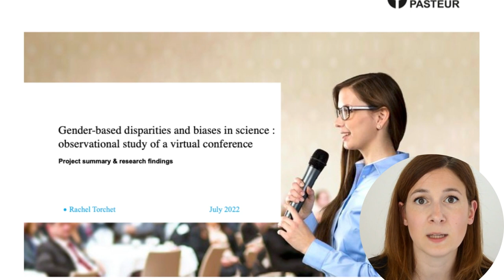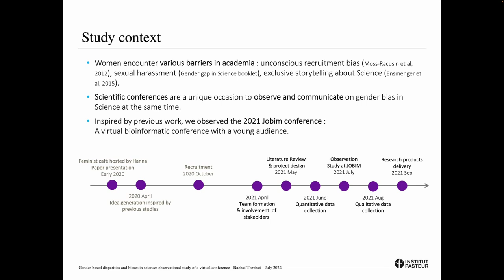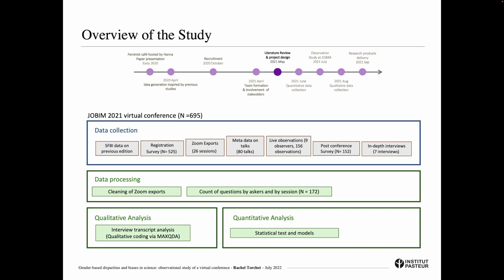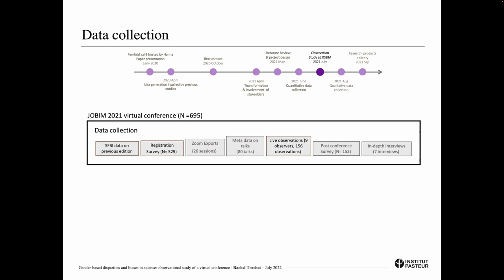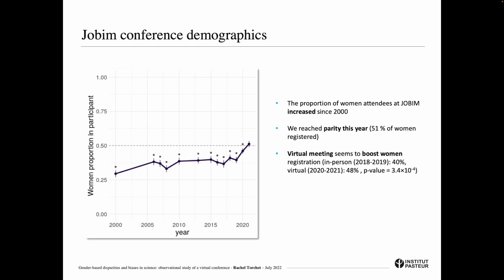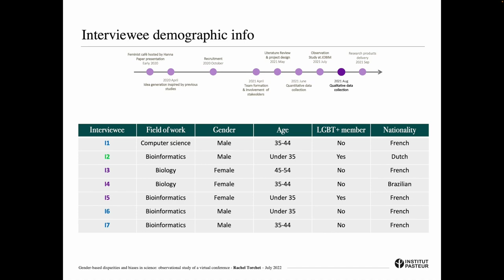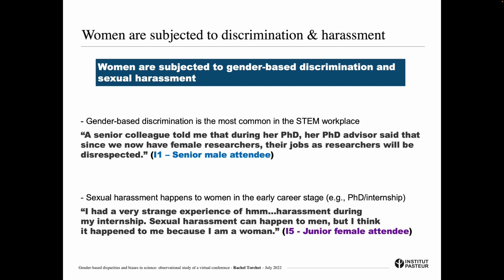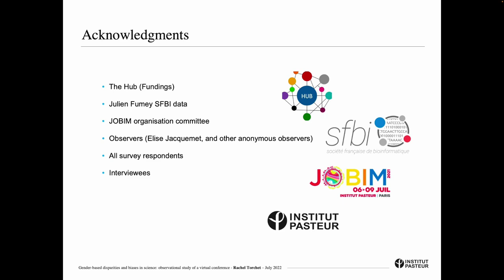BOSC2022 S1a Rachel Torchet Gender based disparities and biases in science, observational study of a